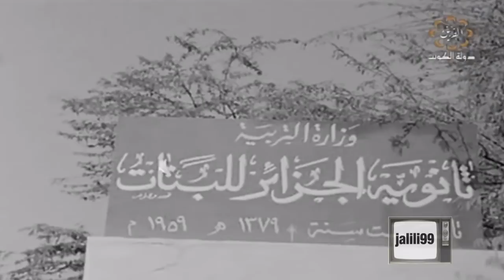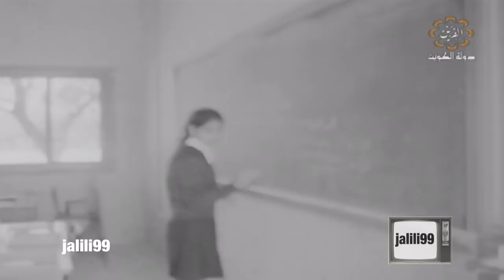HD 🇰🇼 شهر ٢ عام ١٩٧٠م ثانوية الجزائر بنات في دولة الكويت جييل الطيبيين والماضي الجمييل